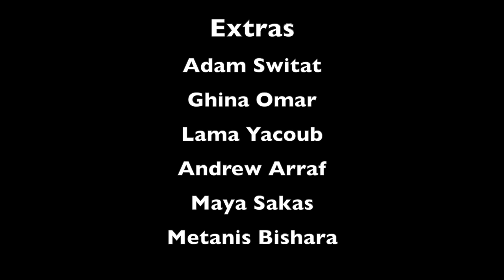Friendship Film - EFF Drama Club 2023